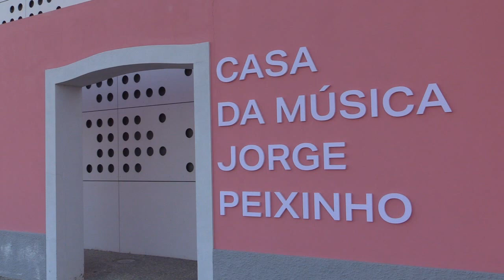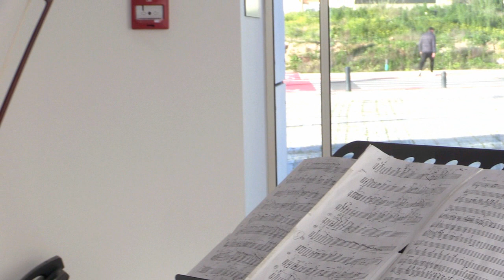Comemorações do 84 º Aniversário do Nascimento do Maestro Jorge Peixinho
No passado sábado, dia 20 de janeiro, o 84.º aniversário do nascimento de Jorge Peixinho foi comemorado na Casa Música Jorge Peixinho.
O programa contou com duas partes. A primeira, à tarde, onde os músicos do Grupo de Música Contemporânea de Lisboa (GCML), interpretaram, de forma muito particular, a obra “Sine Nomine", a seguir teve lugar uma conversa sobre a infância e a juventude de Jorge Peixinho, protagonizada por Jorge Sá Machado e José Sá Machado e foram, ainda, interpretadas por Dana Radu, ao piano, algumas das primeiras composições de Jorge Peixinho.
Na segunda parte, à noite, foi apresentado “Movimento para a modernidade”, um programa com base no concerto inaugural do Grupo de Música Contemporânea de Lisboa, incluindo obras de Pousseur, Webern, Döhl, Peixinho e a apresentação de uma obra encomendada ao compositor Luís Pena.
A Companhia Mascarenhas-Martins é uma estrutura financiada pela República Portuguesa — Cultura / Direção Geral das Artes, Câmara Municipal do Montijo e Junta de Freguesia da União de Freguesias do Montijo e Afonsoeiro